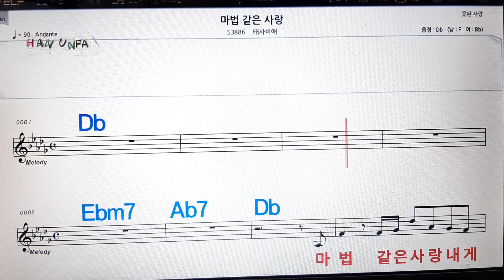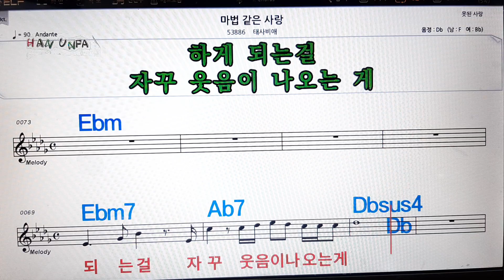마법같은 사랑/태사비애💋노래방, 가라오케,코드 큰 악보, 반주, 가사, , 💖Karaoke, Sheet Music, Chord, MR